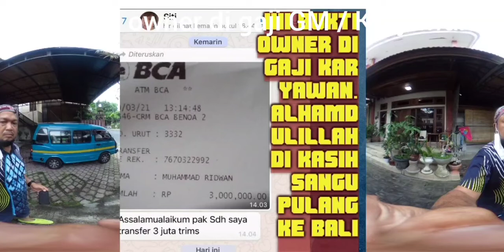Berharap dapat 30-100 jt dari keuntungan 1 perusahaan.karena pandemi di kirim 3 jt . alhamdulillah